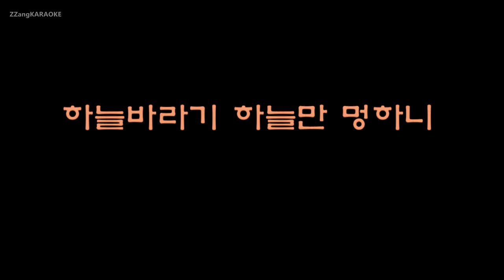[짱가라오케/원키/노래방] 정은지(Jeong Eun Ji)-하늘바라기(Hopefully Sky) (Ft. 하림) [ZZang KARAOKE]